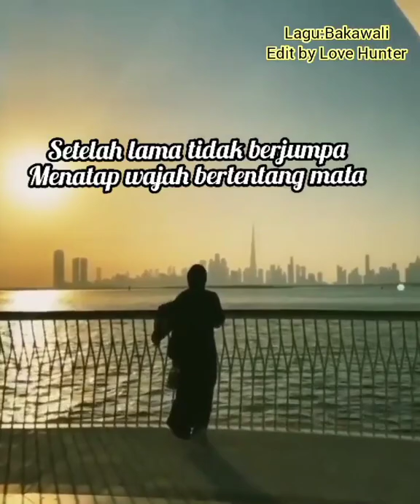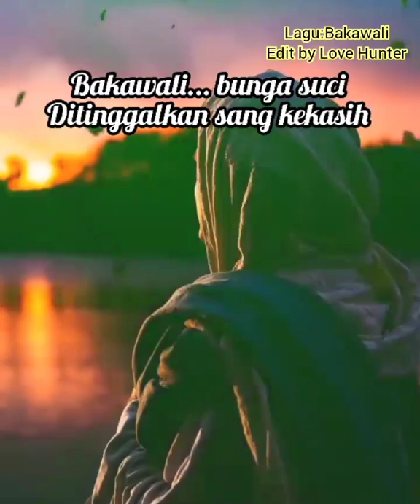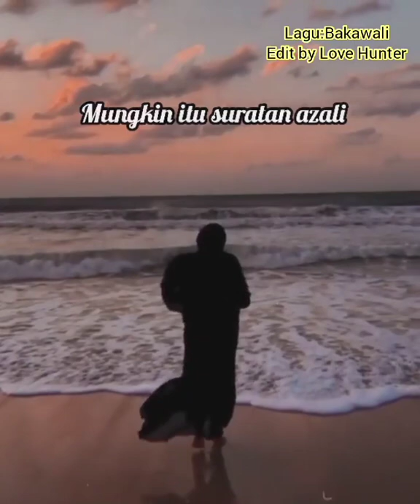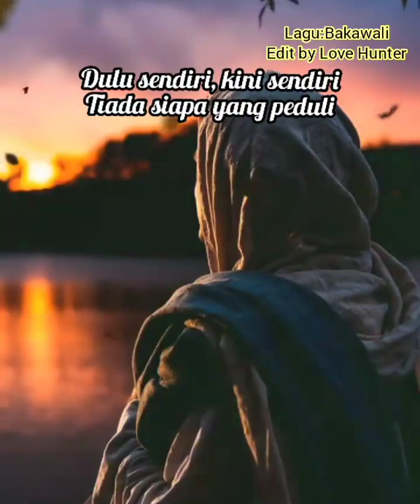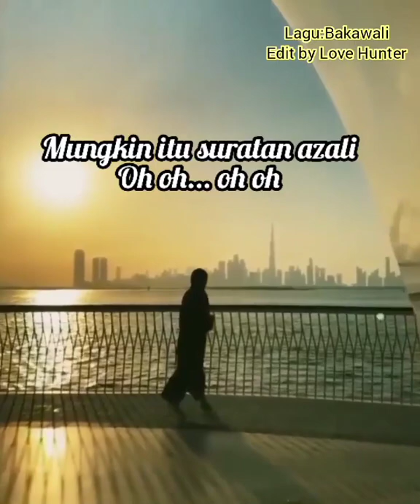𝘉𝘶𝘯𝘨𝘢 𝘉𝘢𝘬𝘢𝘸𝘢𝘭𝘪-𝘌𝘭𝘭𝘺 𝘮𝘢𝘻𝘭𝘦𝘪𝘯